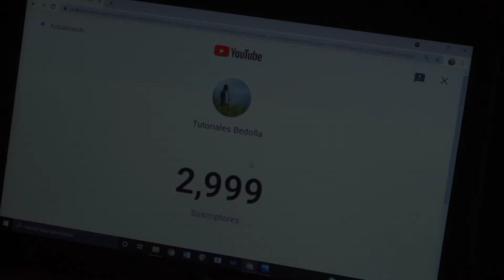Loco - Tutorial - El Yaki - Acordes - Tutorial En Guitarra